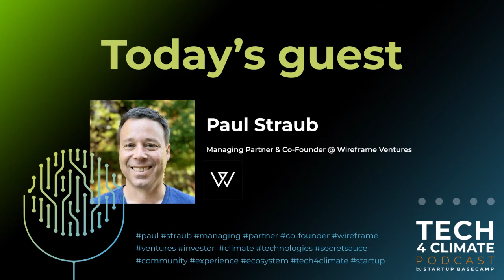Ep.#47: Partnering with founders for human and planetary health: Paul Straub from Wireframe Ventures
Based in the Bay Area and with investments reaching across the pond, Paul Straub explains why focusing on the environment and human health are a multi-decade need and trend that he has capitalized on to ensure his investments make a significant  impact.

Ep.#47  Paul Straub @ Wireframe Ventures - Tech4Climate Podcast by Startup basecamp

PART 1: Meet the investor

In today’s episode, we are speaking with Paul Straub, Managing Partner & Co-Founder at Wireframe Ventures,  a seed & early-stage VC firm backing missionary founders attacking hard problems with a focus on climate and human health. With the firm, they look for founding teams who can build a compelling product/service that can one day re-define a market or create an entirely new one. Their capital is early, active and patient, leading up to series A.

I was excited to have Paul on the show and get his perspective on the climate tech landscape today. Prior launching the firm back in 2016, Paul spent 10 years+ as a VC actively investing in and supporting founders with Claremont Creek Ventures based in Silicon Valley. During that period, Paul and his co-founder identified that there was a clear gap in the market for investing in businesses that had an environmental or human health focus and saw a multi-decade need and trend in becoming capital partners with these kinds of businesses.

In this episode, Paul will share his view of the headwinds and bumps of the climate/clean tech ecosystem and what impact government policies can have on the market. Paul also speaks specifically to the genesis of Wireframe Ventures, how he developed it, and where he finds the amazing founders they partner with. Together, we also explore some of his previous investments and discuss which sectors of the Climate Tech space he considers promising in terms of return and potential for impact.

Part 2: My secret sauce:
In the second part of the show, Paul will give his secret sauce for founders looking to pitch to investors successfully and the main criteria that he, as an investor, looks at when basing his investment decisions. He also explains which climate tech founders he is particularly interested in hearing from. Lastly, Paul gives 3 bits of advice to founders on how to build a successful fundraising strategy.

🚨 OUR COMMITMENT🚨
When we reach 1000 subscribers we will plant 1000 trees with our Partners.🌱
Help us to reach this 1st goal.
Share 1 episode with a friend.❤️  🌎
Access to exclusive contents & learn more about Tech 4 Climate Podcast by Startup Basecamp